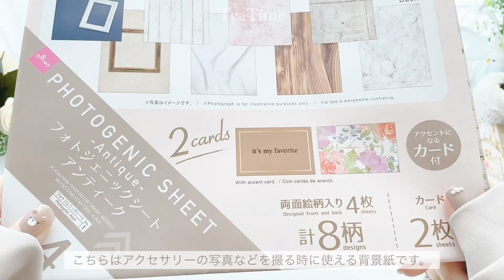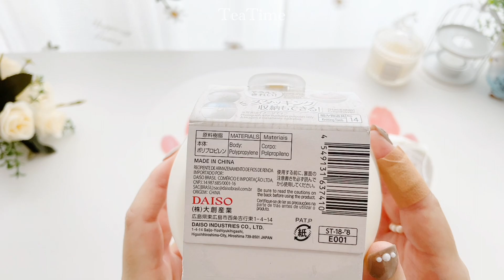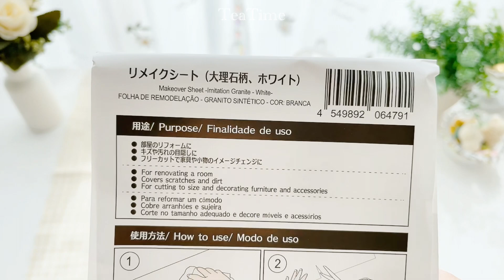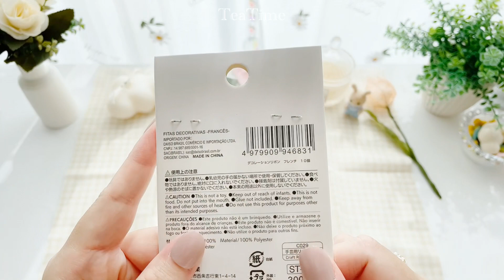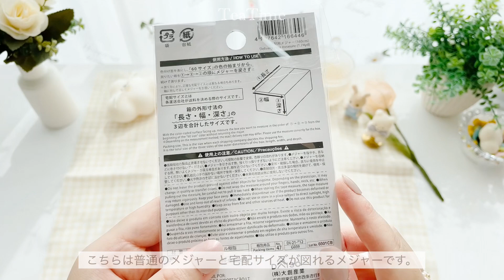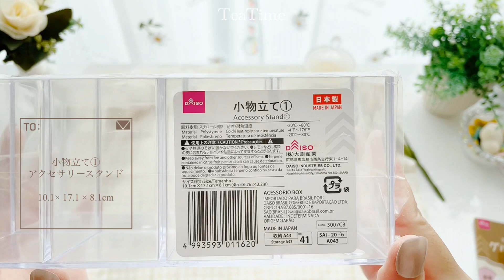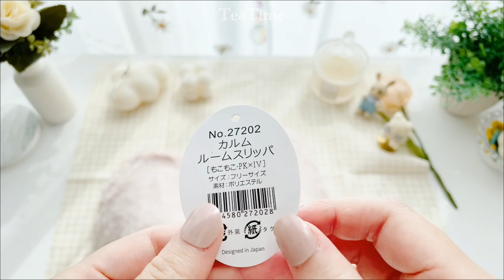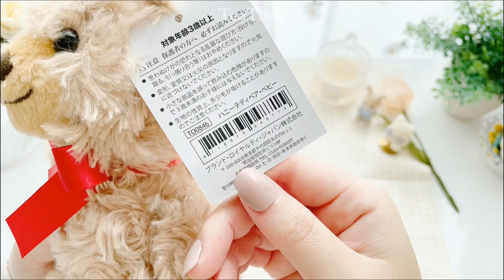【ダイソー】100均 購入品紹介 DAISO 梱包材 １００円ショップ 韓国インテリア くまグッズ カップケーキ グルーガン アクセサリー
みなさんこんにちはTeaTimeです☕︎
今回はダイソーの購入品紹介です🌷
梱包材など沢山購入してきたので、参考になれば幸いです。
使ってみる動画は明日投稿予定です🎁

Hello everyone, this is TeaTime ☕︎
 This time is an introduction of Daiso's purchases 🌷
 I have purchased a lot of packaging materials, so I hope you find it helpful.
 I will post a video to use tomorrow 🎁

お住まいの地域によってキャンペーン内容が異なるようなのでご確認ください。
ピーターラビットのお皿の地域もあるみたいです🐰♡

招待コード【ZcbW7】

＊TeaTime＊